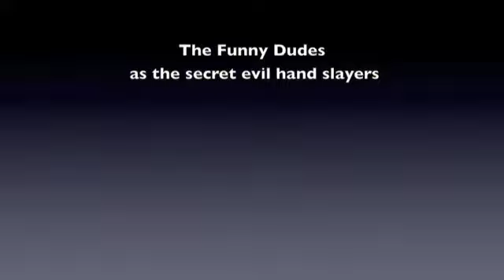The Secret EVIL HAND